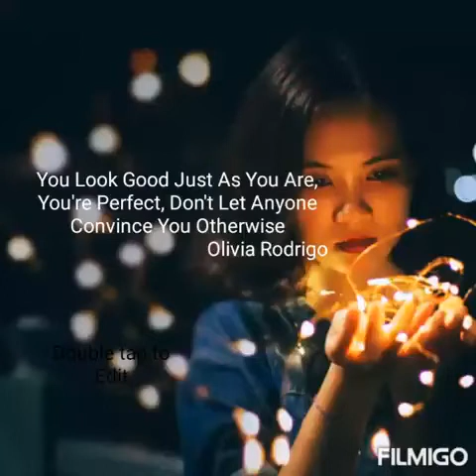Body Shaming (A BACK TO BACK RANT ON BODY SHAMING💪)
Say No To Body Shaming Of Any Sort